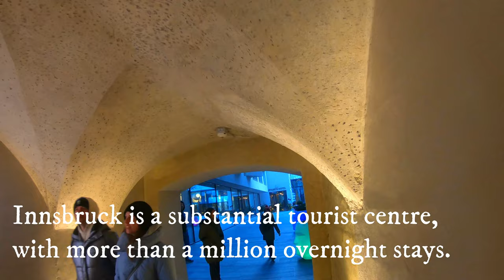Innsbruck sight seeing, visit Innsbruck 2020 | 4K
Hii traveller,
Today we bring you to the city Innsbruck, follow our walking and switch into 4K to enjoy better.
Innsbruck (German: [ˈɪnsbʁʊk]; Bavarian: [ˈɪnʃprʊk]) is the capital city of Tyrol and the fifth-largest city in Austria. It is in the Inn valley, at its junction with the Wipp valley, which provides access to the Brenner Pass some 30 km (18.6 mi) to the south.

Located in the broad valley between high mountains, the so-called North Chain in the Karwendel Alps (Hafelekarspitze, 2,334 metres or 7,657 feet) to the north, and the Patscherkofel (2,246 m or 7,369 ft) and Serles (2,718 m or 8,917 ft) to the south. Innsbruck is an internationally renowned winter sports centre; it hosted the 1964 and 1976 Winter Olympics as well as the 1984 and 1988 Winter Paralympics. Innsbruck also hosted the first Winter Youth Olympics in 2012. The name translates as 'Bridge over the River Inn'.[3]
History
The earliest traces suggest initial inhabitation in the early Stone Age. Surviving pre-Roman place names show that the area has been populated continuously. In the 4th century the Romans established the army station Veldidena (the name survives in today's urban district Wilten) at Oenipons (Innsbruck), to protect the economically important commercial road from Verona-Brenner-Augsburg in their province of Raetia.

The first mention of Innsbruck dates back to the name Oeni Pontum or Oeni Pons which is Latin for bridge (pons) over the Inn (Oenus), which was an important crossing point over the Inn river. The Counts of Andechs acquired the town in 1180. In 1248 the town passed into the hands of the Counts of Tyrol.[4] The city's arms show a bird's-eye view of the Inn bridge, a design used since 1267. The route over the Brenner Pass was then a major transport and communications link between the north and the south of Europe, and the easiest route across the Alps. It was part of the Via Imperii, a medieval imperial road under special protection of the king. The revenues generated by serving as a transit station on this route enabled the city to flourish.
View of Innsbruck by Albrecht Dürer, 1495
Innsbruck became the capital of all Tyrol in 1429 and in the 15th century the city became a centre of European politics and culture as Emperor Maximilian I also resided in Innsbruck in the 1490s. The city benefited from the emperor's presence as can be seen for example in the Hofkirche. Here a funeral monument for Maximilian was planned and erected partly by his successors. The ensemble with a cenotaph and the bronze statues of real and mythical ancestors of the Habsburg emperor are one of the main artistic monuments of Innsbruck. A regular postal service between Innsbruck and Mechelen was established in 1490 by the Thurn-und-Taxis-Post.

Ambras Castle, 1679
In 1564 Ferdinand II, Archduke of Austria received the rulership over Tirol and other Further Austrian possessions administered from Innsbruck up to the 18th century. He had Schloss Ambras built and arranged there his unique Renaissance collections nowadays mainly part of Vienna's Kunsthistorisches Museum. Up to 1665 a stirps of the Habsburg dynasty ruled in Innsbruck with an independent court. In the 1620s the first opera house north of the Alps was erected in Innsbruck (Dogana).

In 1669 the university was founded. Also as a compensation for the court as Emperor Leopold I again reigned from Vienna and the Tyrolean stirps of the Habsburg dynasty had ended in 1665.[clarification needed]

Andreas Hofer with his Consultants at the Hofburg by Franz Defregger, 1879
During the Napoleonic Wars Tyrol was ceded to Bavaria, ally of France. Andreas Hofer led a Tyrolean peasant army to victory in the Battles of Bergisel against the combined Bavarian and French forces, and then made Innsbruck the centre of his administration. The combined army later overran the Tyrolean militia army and until 1814 Innsbruck was part of Bavaria. After the Vienna Congress Austrian rule was restored. Until 1918, the town (one of the 4 autonomous towns in Tyrol) was part of the Austrian monarchy (Austria side after the compromise of 1867), head of the district of the same name, one of the 21 Bezirkshauptmannschaften in the Tyrol province.[5]

The Tyrolean hero Andreas Hofer was executed in Mantua; his remains were returned to Innsbruck in 1823 and interred in the Franciscan church.

During World War I, the only recorded action taking place in Innsbruck was near the end of the war. On February 20, 1918, Allied planes flying out of Italy raided Innsbruck, causing casualties among the Austrian troops there. No damage to the town is recorded.[6] In November 1918 Innsbruck and all Tyrol were occupied by the 20 to 22 thousand soldiers of the III Corps of the First Italian Army.[7]

In 1929, the first official Austrian Chess Championship was held in Innsbruck.